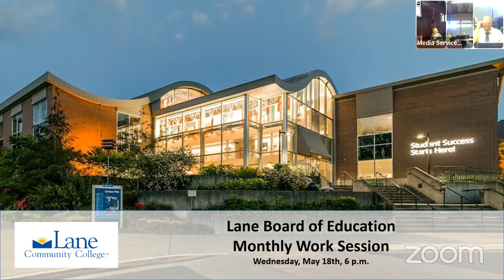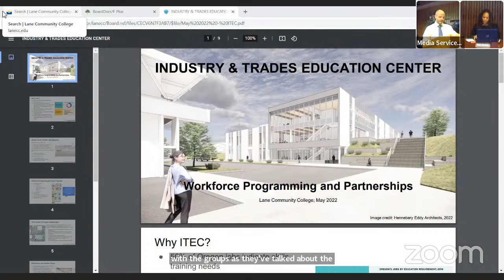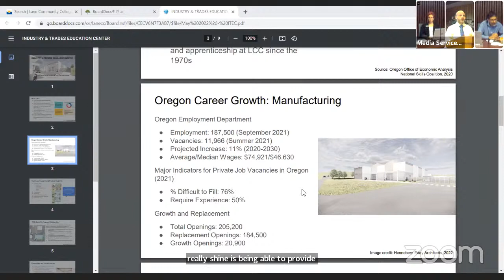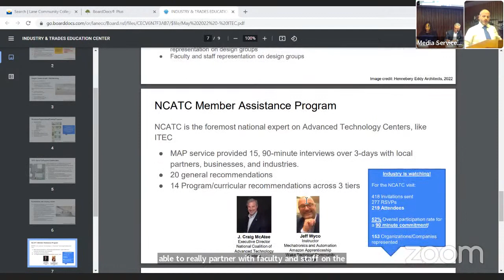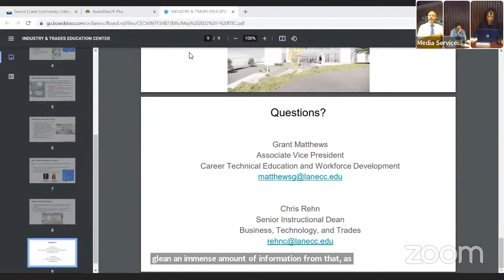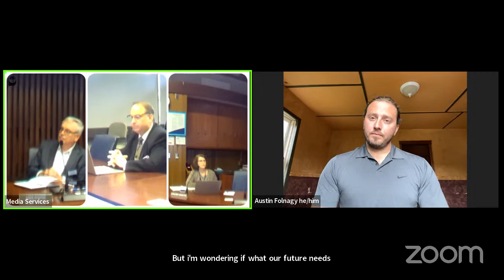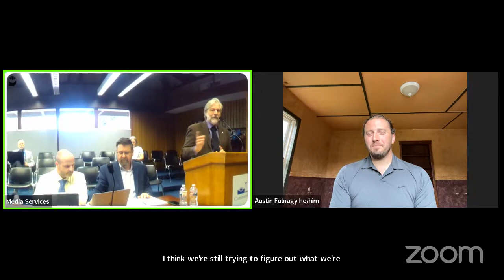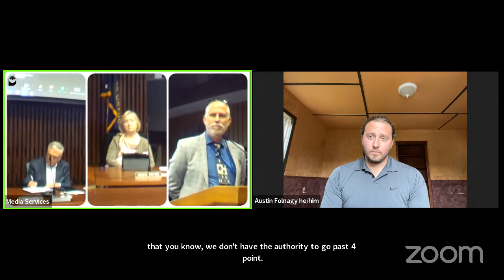LCC Board of Education May Work Session